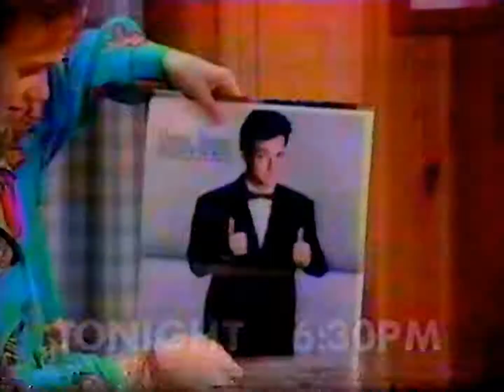1991 - ATV - Commercials during Tiny Toons - Back To The Future, Dennis The Menace, Full House